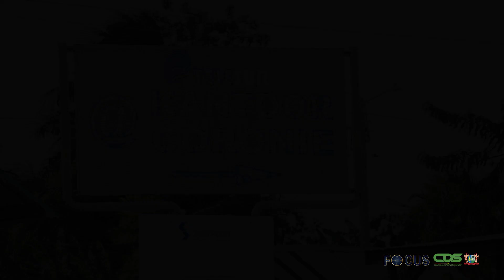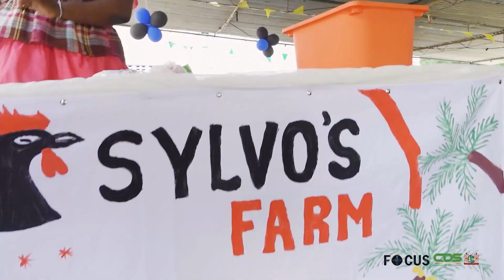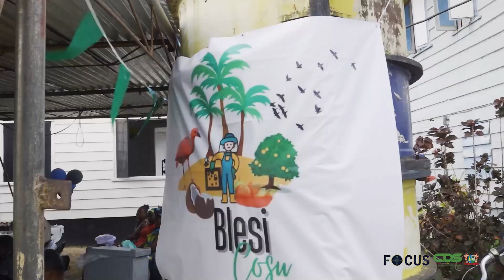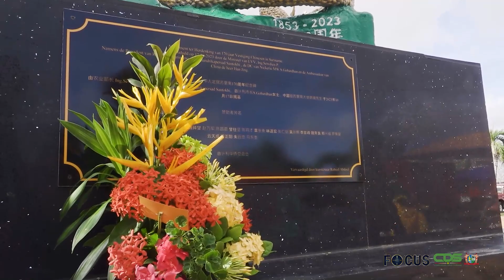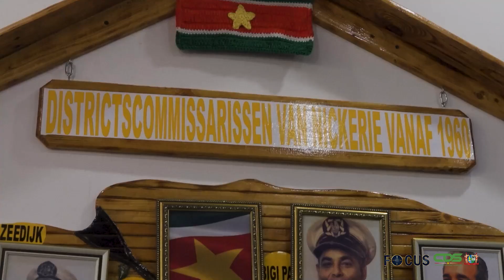FOCUS AFLEVERING 1156, DD 27 NOVEMBER 2023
In deze aflevering van FOCUS zullen wij terugblikken naar de 48ste viering van de Staatkundige Onafhankelijkheid van de Republiek van Suriname